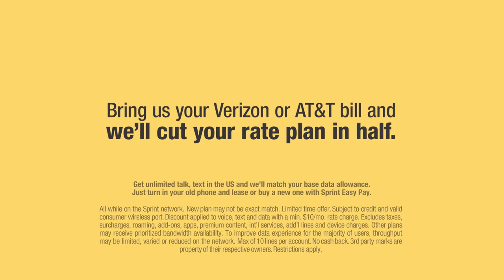Super Bowl Commercials 2015 - Sprint's Super Apology @ Super Bowl XLIX AD